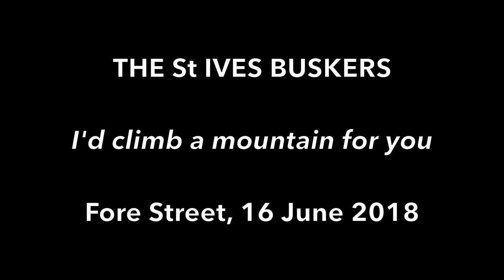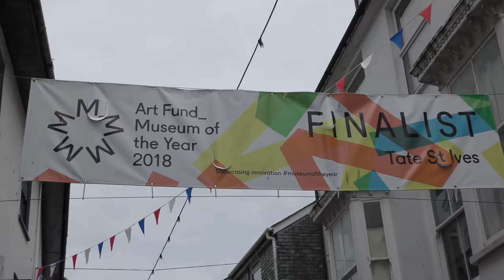THE St IVES BUSKERS FLASHING IN FORE STREET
Mr Moon leads Martin, Brenda, Jack, Ann, Pete, Zoe, Bob, Lulu and The Living Statue in a performance of his own song to an appreciative and growing audience.

Over 500 St IVES videos and here in more manageable chunks